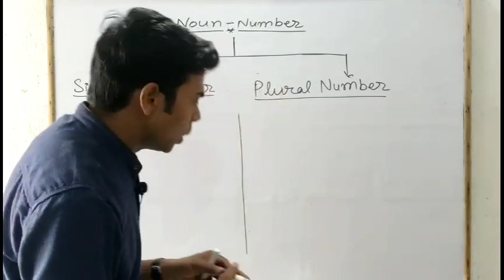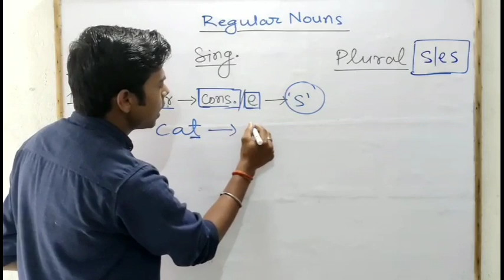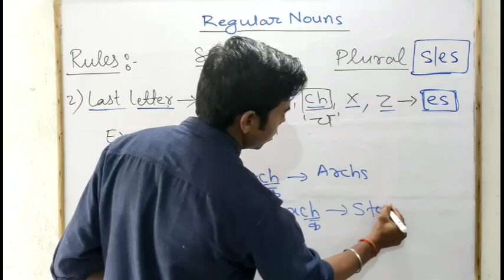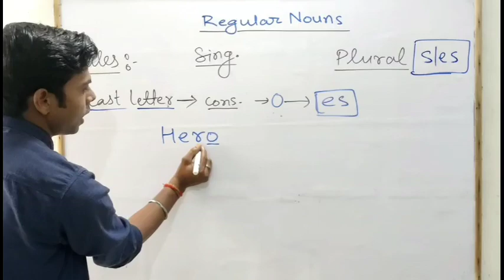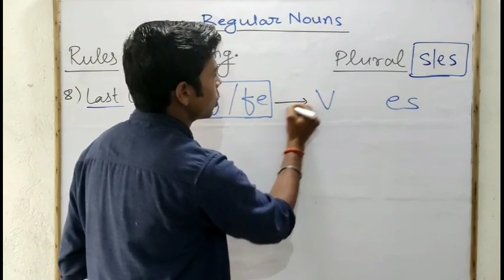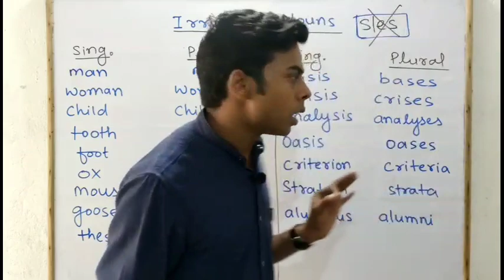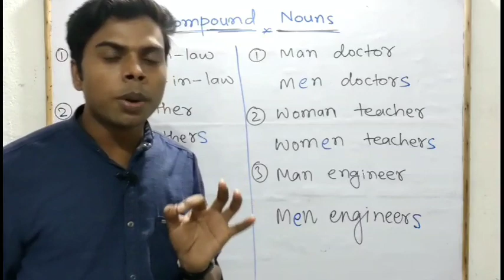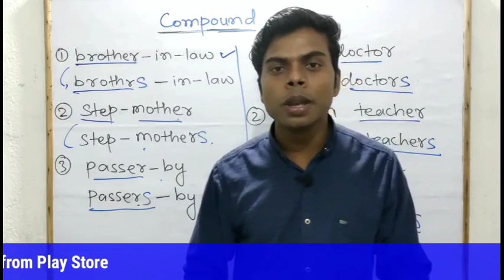Bihar polytechnic / Bihar polytechnic para Medical / Delhi polytechnic / PM / PMD / English / Noun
Bihar polytechnic para medical dental
Bihar polytechnic para medical
Bihar polytechnic para medical English
Bihar polytechnic para medical dental English